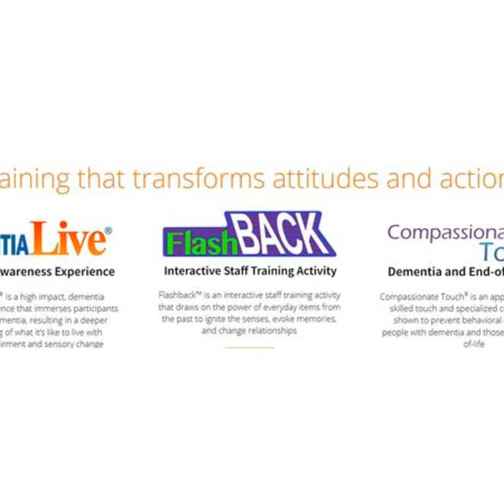The Power of Compassionate Touch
Join Alzheimer's Speaks Radio where true talk radio thrives covering sound information, not sound bites. Host, Lori La Bey will be talking with Beth Propp, RN and AGEucate Training Institute Certified Master Trainer.  Today we will have a very important conversation about the importance of Compassionate Touch for those living with dementia and those that care for them. Learn how you can make a powerful difference using their techniques.

Contact AGE-u-cate:

Contact Person: Mary Petersen, Director of Client Engagement

Additional Resources byAlzheimer's Speaks

Speaker/Trainer/Consultant

Dementia Chats

Become Dementia Friendly

Memory Cafes